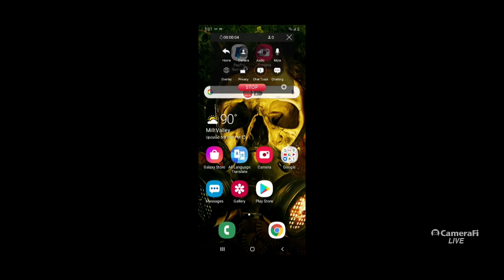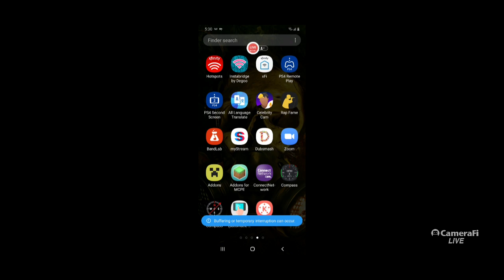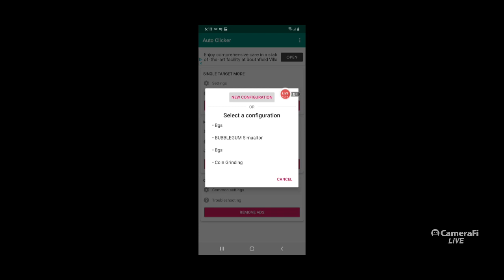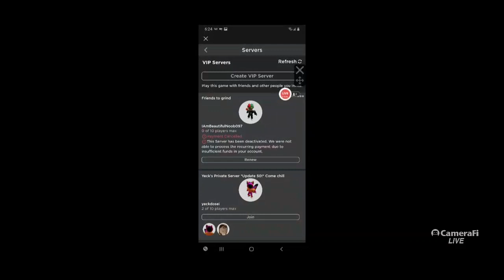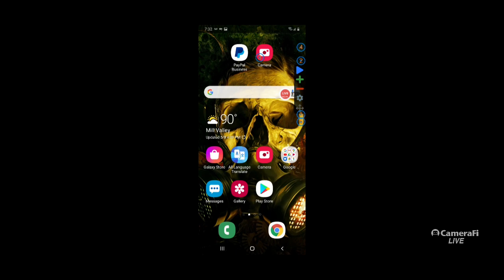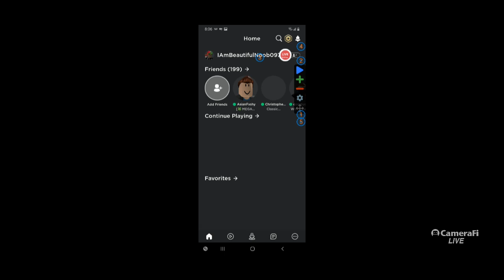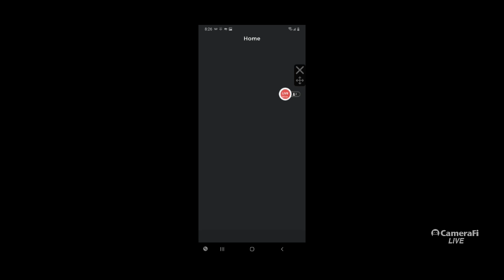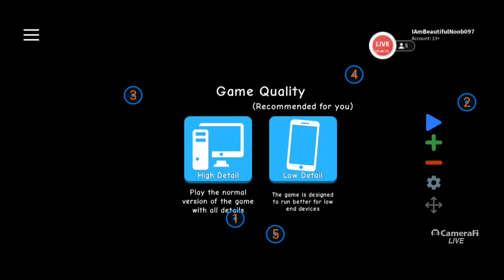BubblegumSimualtor update 50 grinding bubbles ,egg trading road to 1k subsand grindingfor Pyramidium